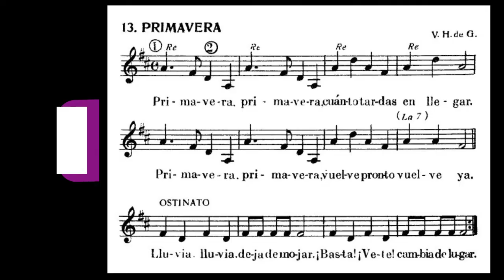13. PRIMAVERA - Violeta Hemsy de Gainza - 70 cánones de Aquí y de Allá - Para la Enseñanza Musical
Con el motivo de difundir recursos para la enseñanza musical, aquí tenemos el canon no. 13 de esta valiosísima  recopilación de Violeta Hemsy de Gainza:

70 cánones
De Aquí y de Allá

INTRODUCCIÓN

El canto en canon, práctica que data más de cinco siglos, ha perdurado sin perder frescura ni interés, llegando intacto hasta nuestros día. En todas las épocas los músicos -populares o cultos- compusieron cánones que niños y mayores cantaban en familia en el seno de la comunidad. Los grandes compositores, desde Palestrina y Praetorius hasta Kodaly y Hindemith, sin exceptuar a los clásicos -Haydn, Mozart, Beethoven--  ni a los románticos -Schubert, Mendelssohn- nos legaron pequeñas joyas dentro de este simpático género. En la actualidad, las corrientes modernas de educación musical han recogido esa rica herencia y adoptado el canon, que se cuenta ya entre el tipo de canción más popular del repertorio infantil de los países occidentales.

Si bien enseñamos cánones a los niños para iniciarlos de manera sencilla y amena en el canto polifónico, su empleo en la escuela y en la clase de iniciación no se encuentra limitado exclusivamente para ese fin. Un buen número de estas canciones se prestan también para el canto al unísono por la gracia de sus letras y la naturalidad con que se encadenan sus frases en la melodía.

Un hermoso canon es al mismo tiempo una bella canción. Los niños más pequeños podrán escucharlos y entonarlos mucho tiempo antes de saber lo que es un canon y de poseer la madurez musical necesaria como para intervenir en una ejecución vocal a dos o más voces de los mismos. Dependerá, por supuesto, del educador musical la elección del momento apropiado para introducir el canto a varias voces. Por lo general, y de acuerdo con nuestra experiencia, creemos que no convienen hacerlo antes de que los niños tengan nueve o diez años de edad, por lo menos, ya que sólo entonces sus voces y su capacidad de comprensión musical habrán alcanzado el nivel de madurez necesario para emprender esta actividad con las mejores perspectivas de éxito.

Ya dijimos que el canon ha ocupado un lugar de jerarquía en la canción de los pueblos de numerosos países, pero es preciso reconocer que ha habido zonas de preferencia. El índice de nuestro pequeño libro refleja en cierto modo el arraigo del canon en distintos países: Alemania, Inglaterra y Francia están a la cabeza y, junto a éstos, Israel, joven estado heredado de tantas tradiciones europeas -entre otras causas- por su nutrida inmigración. España no ha sido productora activa de cánones, género que no se adaptó a la increíble libertad melódica de su canto; en consecuencia, Latinoamérica se ha visto algo desvalida  en ese aspecto. Se nota , en cambio, entre nosotros, un creciente interés por el canon y por su difusión; es por eso que desde hace ya varios años vemos surgir y propagarse con nuevas letras en castellano -traducciones y adaptaciones-  una serie de antiguos y conocidos cánones europeos. Paralelamente, observamos también en América un nuevo auge de estas agradables piezas, como resultado de la inquietud de compositores, maestros y hasta los niños, que en la clase de Iniciación Musical aprenden jugando cómo se "inventa" un canon.

Ofrecemos aquí un puñado de cánones de distinta procedencia, buen parte de ellos ya probados y popularizados en los ambientes pedagógicos y musicales. La mayoría son traducciones o adaptaciones libres realizadas por nosotros de cánones europeos; otros, de factura local, fueron creados por profesores y niños de nuestro ambiente. La letra de los cánones que figuran sin indicación de autor del texto nos pertenece. En cuanto a aquéllos cuyas letras originales están en idiomas muy afines al nuestro, como el italiano y el portugués, hemos preferido no usar traducciones que rara vez pueden alcanzar la belleza y sencillez de los textos originales; además, los niños pronuncian y entienden sin inconvenientes el texto original.

No figuran, en cambio, en esta colección algunos de los cánones más conocidos que, por otra parte, ya se encuentran registrados en la mayor parte de recopilaciones existentes.

Quiero expresar aquí mi reconocimiento a la profesora Sra. Susana Alemany que tan generosamente colaborara en la adaptación de los texto de numerosas canciones.

Esperamos contribuir con el presente trabajo a lograr una mayor difusión en nuestro medio del canto colectivo en la escuela, en la familia y en la comunidad.

Violeta Hemsy de Gainza

Buenos Aires, Septiembre de 1967